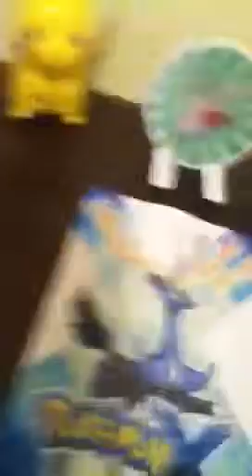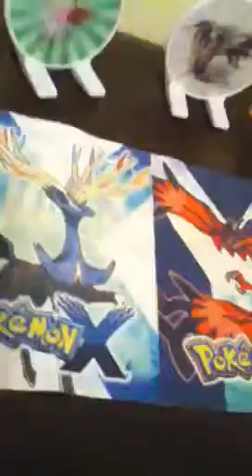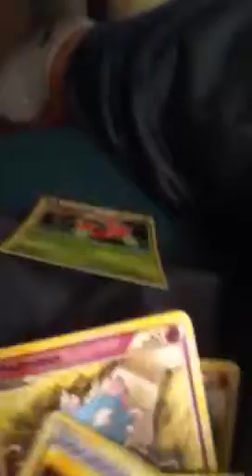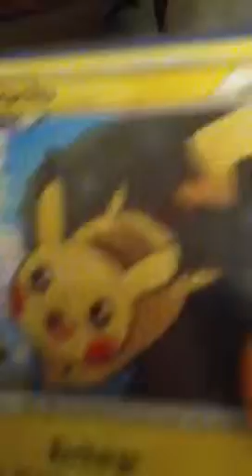Pokemon tcg 2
Legendary pokemon